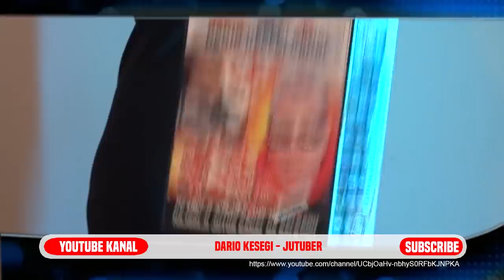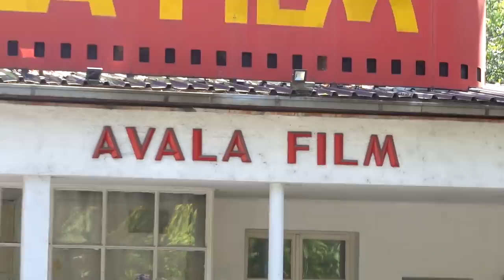U Krevetu sa Drugim Muškarcem *REAKCIJA DEČKA*